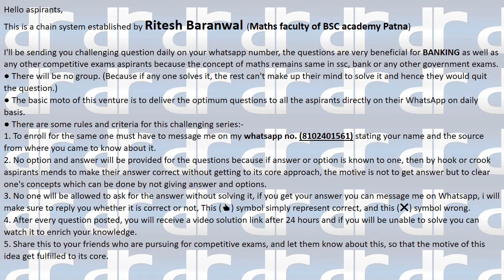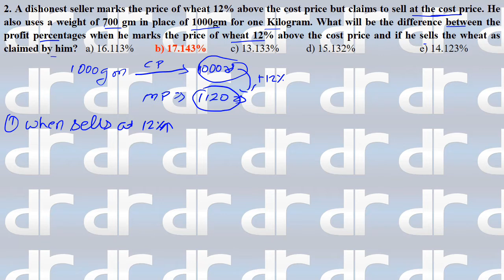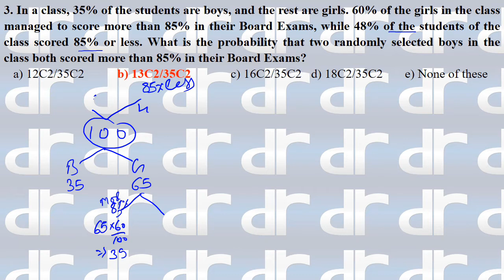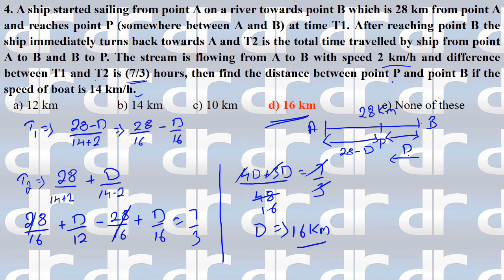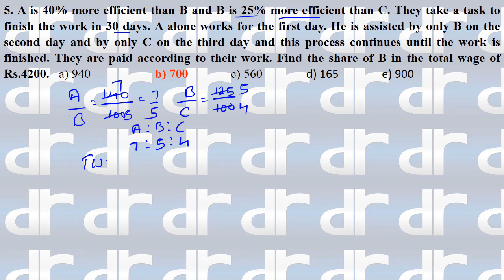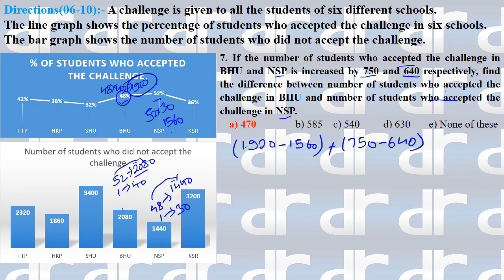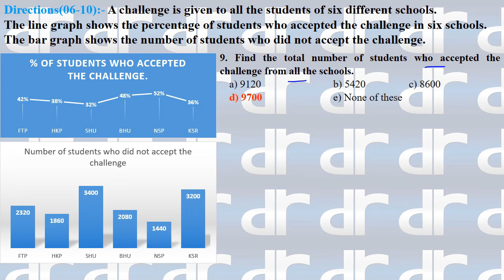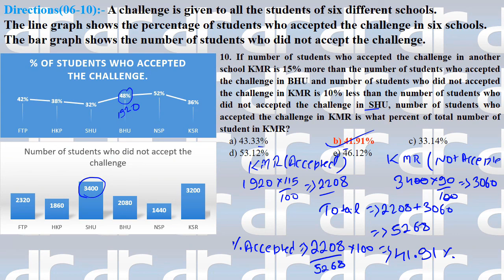BEST/ EXPECTED PATTERN QUANT FOR SBI PO 2019 || HIGH LEVEL QUANT FOR SBI MPO || D.I. FOR SBI PO